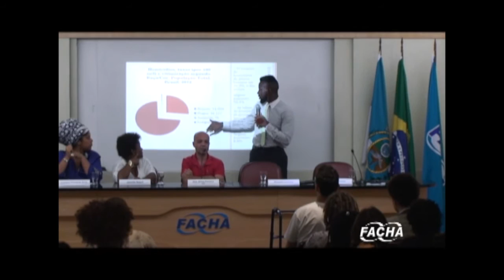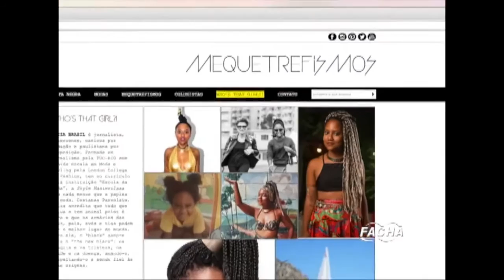Desembaraço | WEB TV FACHA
No programa, o resumo da palestra Desembaraço, realizada no auditório da Facha em 2015, que abordou a representatividade do negro na sociedade.